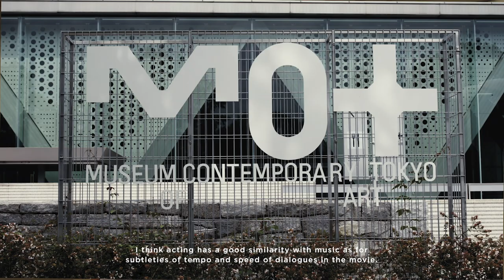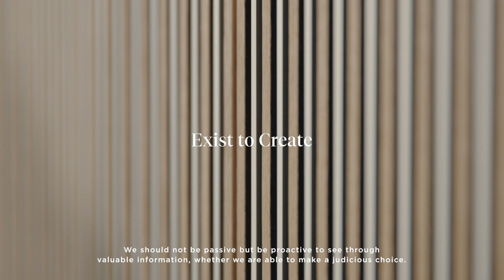Bang & Olufsen Design Stories: Jo Nagasaka & Joe Odagiri